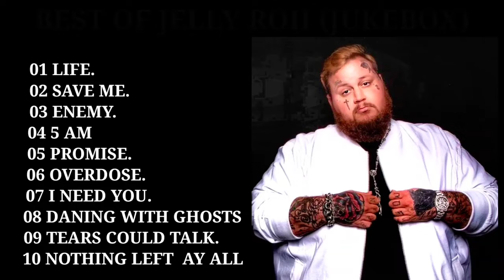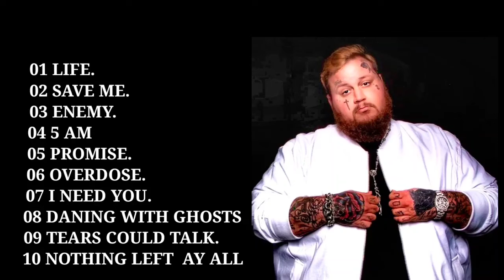BEST OF JELLY ROII (JUKEBOX)